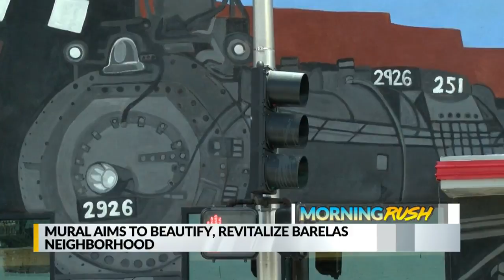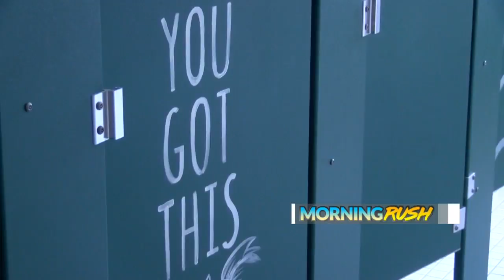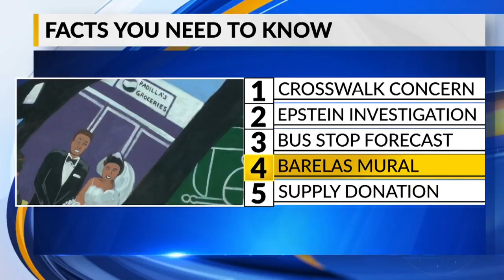August 12th Morning Rush: APS gets rid of crosswalk aide at Tony Hillerman Middle School